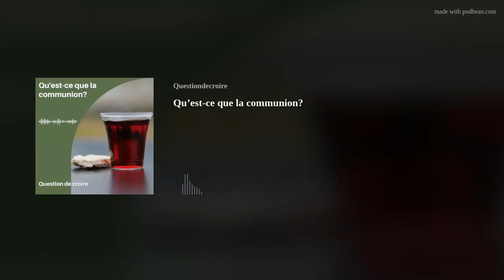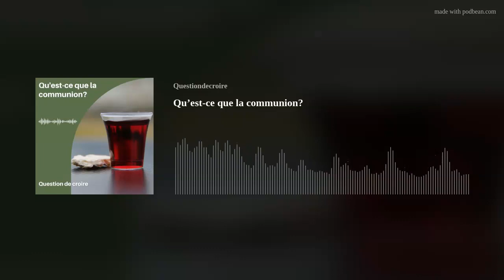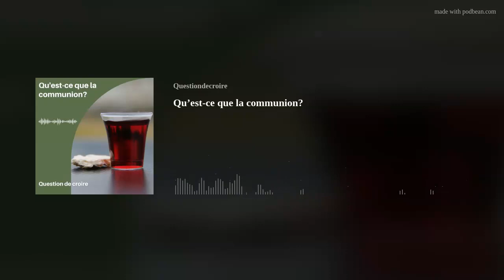Qu’est-ce que la communion?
Quelles sont les divisions entre les catholiques et les protestants sur le sujet de la communion?
Les enfants peuvent-ils prendre la communion?
Est-ce que la communion en ligne est valide?
Comment conserver le sacrement de la communion actuel?

Stéphane: Église Sainte-Claire
Joan: Église réformée zurichoise

Notre commanditaire: L'Église Unie du Canada